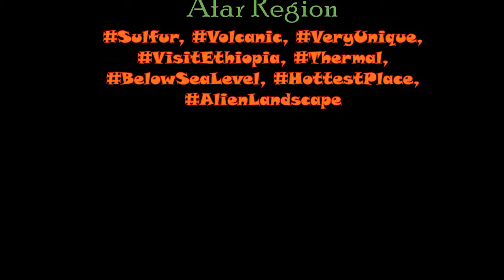Dallol - An Alien Landscape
Dallol - A salty sulfurous landscape - Ethiopia-Eritrea border area.